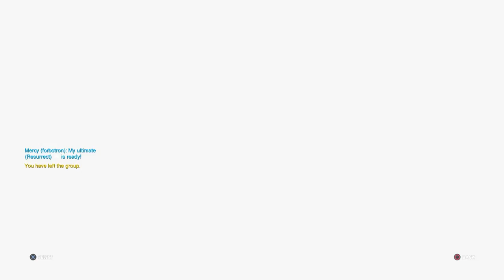Overwatch: Origins Edition Random replay 15